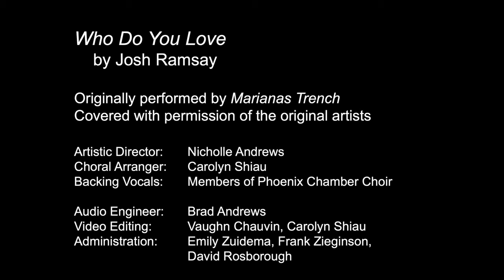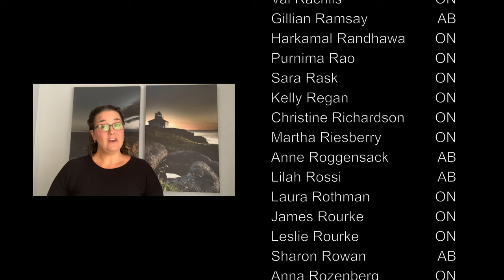Who Do You Love? - Canadian Physicians Virtual Choir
This video was created from the contributions of over 200 physicians from across Canada, singing and recording this music in isolation between February and March 2021.  We are pleased to support the Lewy Body Dementia Association and Alzheimer Society of Canada - dedicated to providing funding for research and frontline support programs for those living with Lewy Body Dementia.

Many thanks to our guest musicians: Josh Ramsay (Marianas Trench), Romano DiNillo (Come From Away - Broadway), Josh Ward (Hey Rosetta), David Rosborough, and percussion students from University of Redlands and Memorial University.

"Who Do You Love?" - by Marianas Trench
Covered with permission of the original artists

Artistic Director: Nicholle Andrews
Choral Arranger: Carolyn Shiau
Backup Vocals: Members of Phoenix Chamber Choir
Sound Engineer: Brad Andrews
Video Editing: Vaughn Chauvin, Carolyn Shiau
Administration: David Rosborough, Emily Zuidema, Frank Zieginson

Did you see Mrs. Canada in the video?! To vote for Mrs. Canada, Dr. Patricia Celan, for the People's Choice Award in the upcoming Mrs. International pageant, go

If you enjoyed this video, please consider donating to a choir in your local area.

Phoenix is grateful for the financial support of Canada Council for the Arts, Government of British Columbia, the Canadian Medical Association / MD Financial Management / Scotiabank*, and the Hamber Foundation as well as generous private donors.

MD Financial Management provides financial products and services, the MD Family of Funds and investment counselling services through the MD Group of Companies. For a detailed list of these companies, The trademarks of the Canadian Medical Association are registered and used under licence. The Bank of Nova Scotia (Scotiabank®) provides banking and credit products and services. ® Registered trademarks of The Bank of Nova Scotia, used under licence.